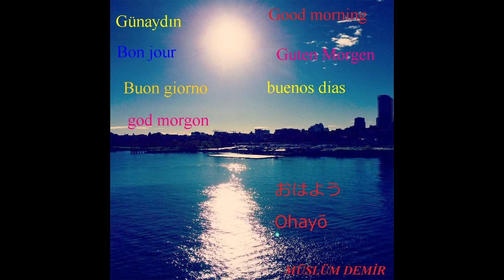TUBA BÜYÜKÜSTÜN EN GÜZEL DİZİ OYUNCUSU VİDEO NO: 24831